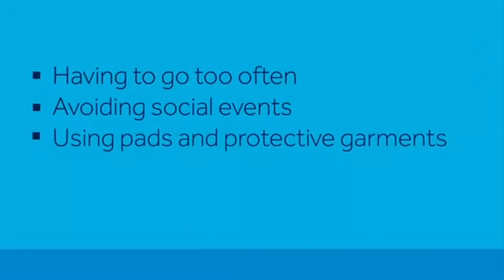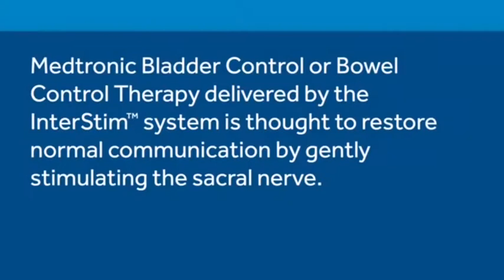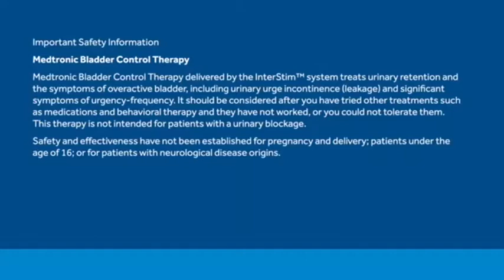SNM Patient Awareness Wating